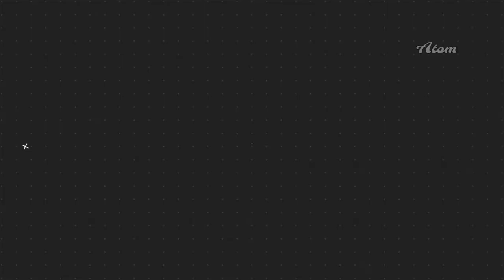Real Racing 3 | Endurance GT Racing Exhibition Race | Porsche 911 GT 1 - 98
This video is completing the Final Race of Endurance GT Racing Exhibition, Racing with Porsche 911 GT 1- 98.

Channel : Mr Atom Smasher
Content : Entertainment & Knowledge
                  Like GameTrailers, Documentaries
                  Cricket updates & etc..